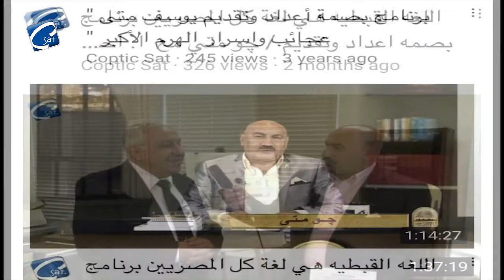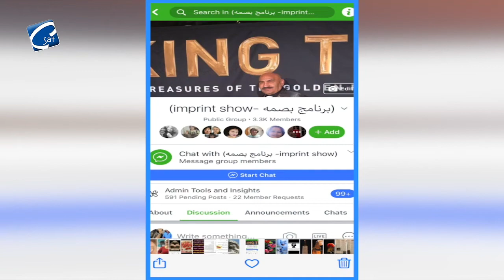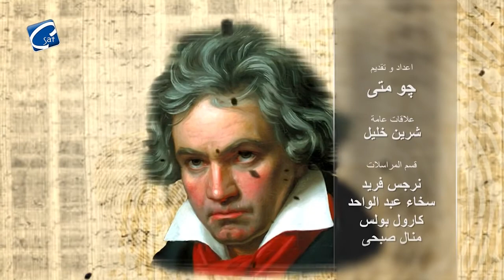July 25, 2022